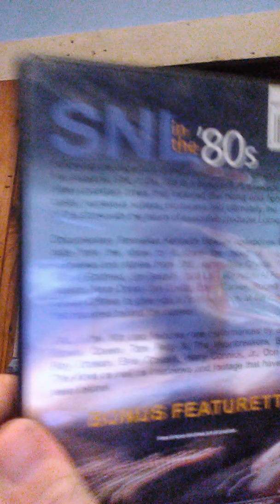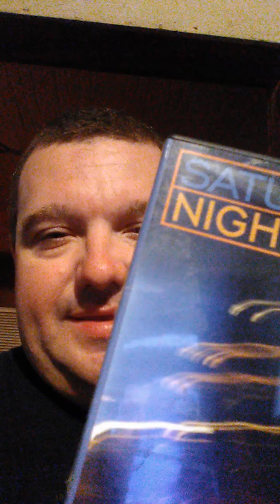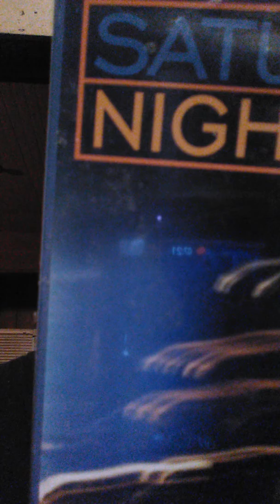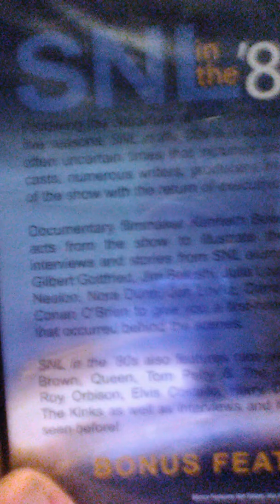SNL In The 80s: Lost And Found!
Live From New York: It's Saturday Night!!!